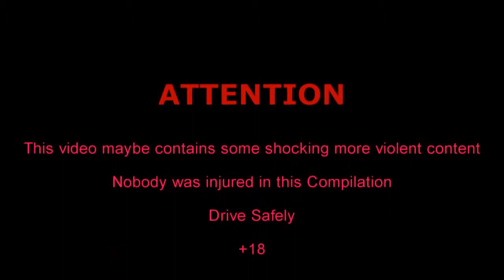Lucky People Везучие Люди 18+]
Drive responsible and keep yourself and others safe. Follow the rules of the road.
Good luck!